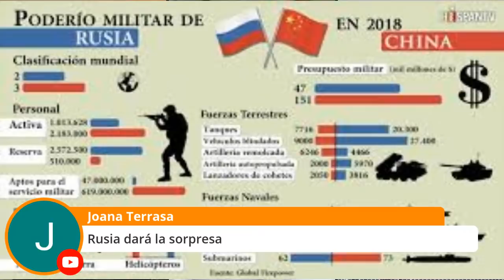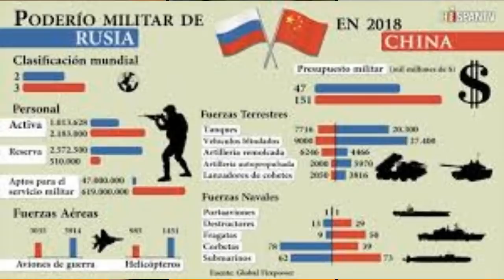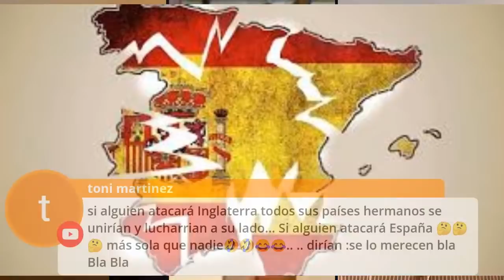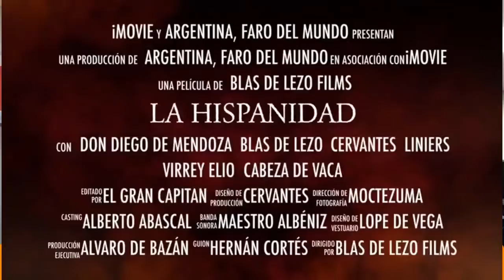China ¿Gestora del Reseteo Mundial o es el mandil de la élite?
Vicente Ferre de Pellicer de Fundación DEMOS y el politólogo Marcelo Gullo, describen el verdadero nivel de potencia, peligro y debilidad del gigante asiático. Presentados por Patricio Lons

Patricio Lons